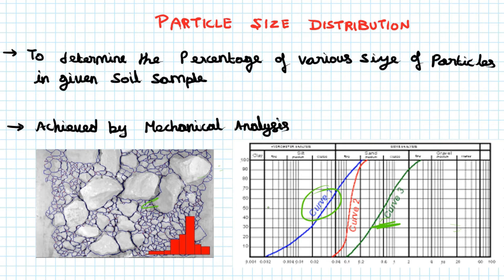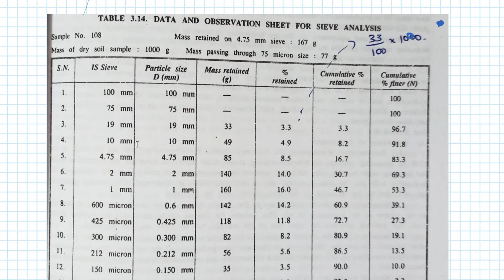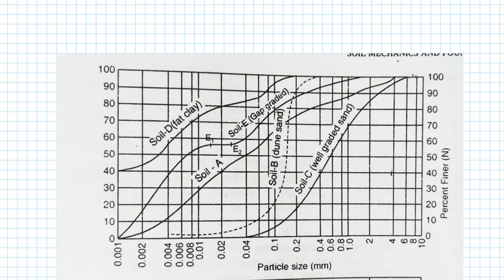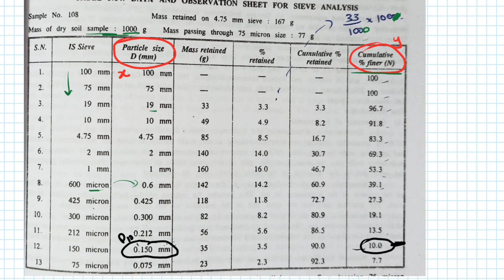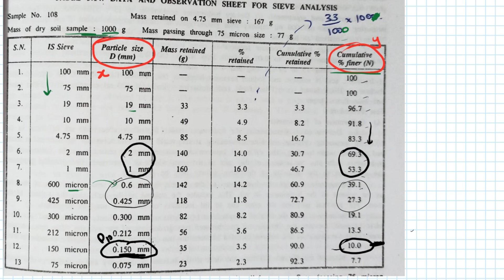Particle size distribution | Soil Mechanics | Civil In Tamil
We strongly believe, learning through native language enhances our knowledge with in short period of time.